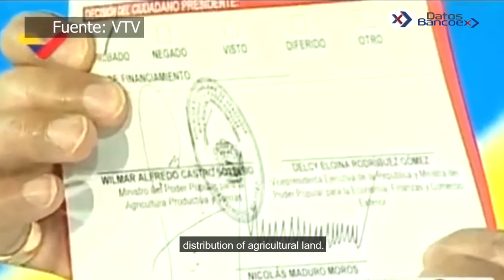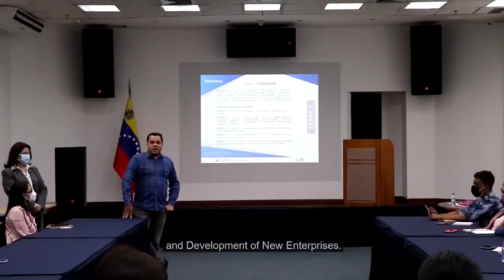¡Deliciosas tilapias de Venezuela! Entrevista a Daniel Sánchez de Alimentos El Secreto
Daniel Sánchez, de la empresa Alimentos El Secreto, comenta sobre la producción de pescado y en particular de tilapias (delicioso pescado de agua dulce) para la exportación, y el apoyo y financiamiento que han recibido de BancoEx (Banco de Comercio Exterior, ExImBank de Venezuela) para aumentar la producción y mejorar la exportación. Entrevista por María Gabriela Rodríguez. También habla sobre las vitaminas y beneficios de las tilapias para la salud.

Titulares:
-Presidente Nicolás Maduro Moros aprueba creación de la Comisión Nacional de Tierras.
-Venezuela trabajará en la construcción de la oferta exportable del sector turismo del país.
-Bancoex inicia programa de capacitación para emprendedores en Venezuela.
-Entrevista a Daniel Sánchez, Presidente de Alimentos El Secreto.

Conducido por: María Gabriela Rodríguez⁣⁣⁣⁣
Producción General: Maikí León⁣⁣⁣⁣
Dirección: Rafael Sánchez
Edición y Montaje: Sergio Pazmiño
Jefe de producción: Alquímedes Guzmán
Gráficos y Animaciones: Eloy Ojeda
Subtitulaje: Sahili Franco Cipriani